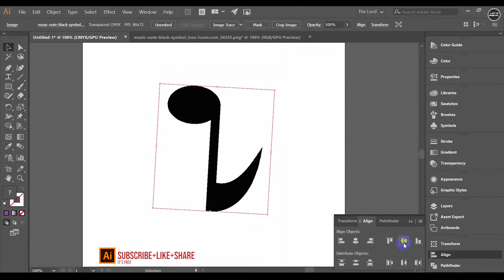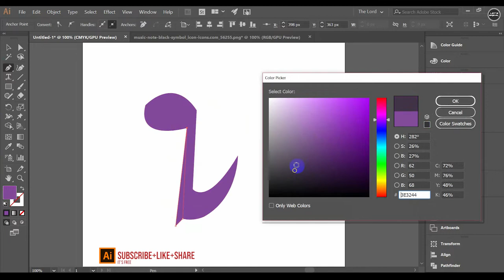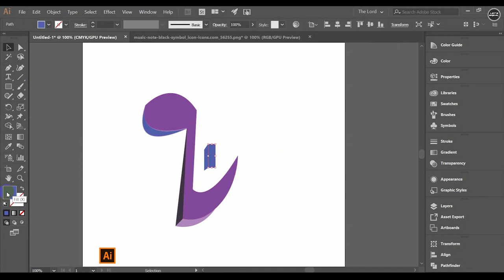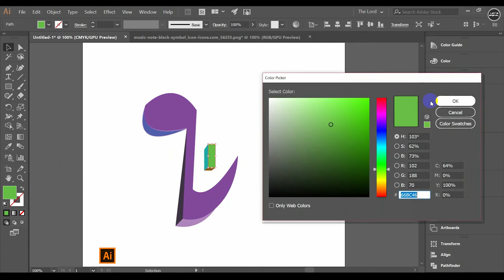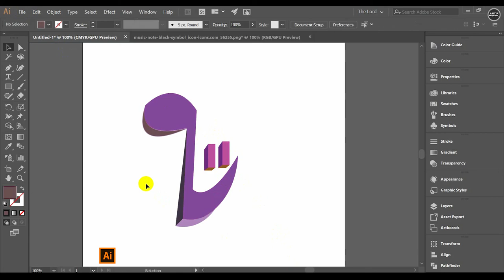Illustrator Tutorial _ easy and Quick Logo Design .